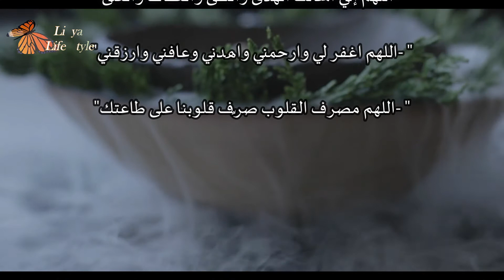دعاء اليوم.دعاء جميل , رائع جدا , يريح النفس ويجلب الطمأنينة للقلوب .. مناسب لكل الأوقات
اَلدُّعَاءُ في الإسلام هي عبادة تقوم على سؤال العبد ربَّه والطلب منه وهي عبادة من أفضل العبادات التي يحبها الله خالصةً له ولا يجوز أن يصرفها العبد إلى غيره.